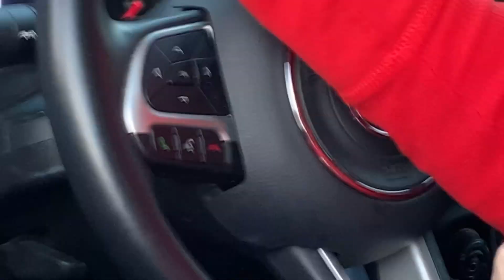Long horn cows ,goats and Mimi pony’s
Beautiful back country